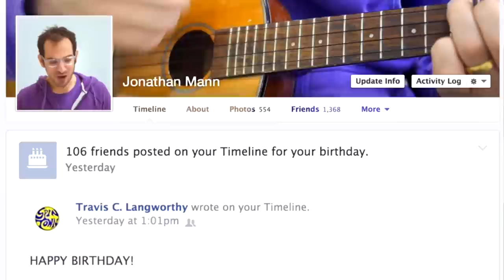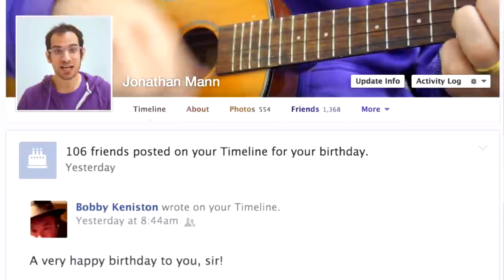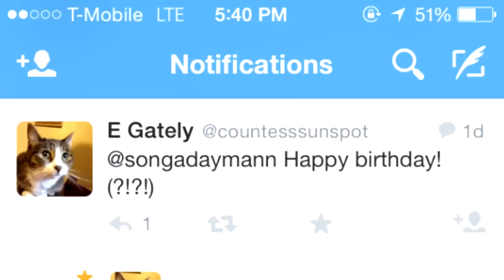♫ Thank You For Wishing Me A Happy Birthday On My Facebook Wall ♫ | Song A Day #1926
Sorry to everyone I left out! D'oh!

My friend Ronen heard this song as I was working on it yesterday and he decided to direct the video for it! We had a blast.

Joey, Akari, Amanda, and Sam
Chaya, Maria, Michelle, and Pam
Stephanie, Emerald, Ivory, and Chad
James, Beth, Michael, and Adi

Sarah, Alexa, Elizabeth, Sean
Jory, Casey, Tiffany, Hans
Alex, Erin, Charles and Jan
Meggan, Tanya, Sara and Ken

Thank you for wishing me a happy birthday on my Facebook page
Thank you for wishing me a happy birthday on my Twitter thing

Janet, Gekko, Seana and Edd
Ian, Travis, Arielle and Seb
Gretchen, Jonathan, Becky and Lex
Mandy, Bradley, Richard and Jess

Kristen, Evelyn, AJ and Greg
Molly, Pasquale, Jenna and Wren
Tooba, Gillian, Georgia and Myke
 Amrita, Bradley, Richard and Mark

Thank you for wishing me a happy birthday through text message

Dave, Kathryn, Paul and Trinna
Sue, Jack, Dan, Carishma
Denise, Julie, Danny and Dustin
Brian , Cara, David and Ronen
Graham, Abigail, Pamela, Bailey
Becky, Geoff, Melissa and Hailey

Phoebe, Shannon, Jacob and Karen
Sanae, Javier, Kelly and Erin
Valerie, Lauren, Bobby and Hans
Aaron, Kelly, Jessica and Tom

Thomas, Robert, Catherine and Anna
Jamie, Erica, Edward and Leah
Kristy, Daniel, Junio and Keith
Kelley, Josh, James and E

Thank you for wishing me a happy birthday on my in person